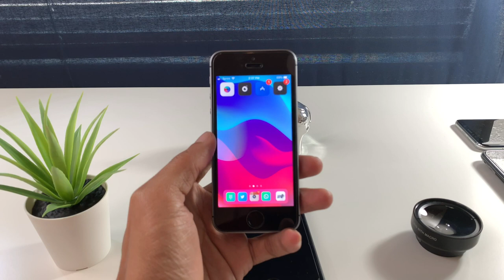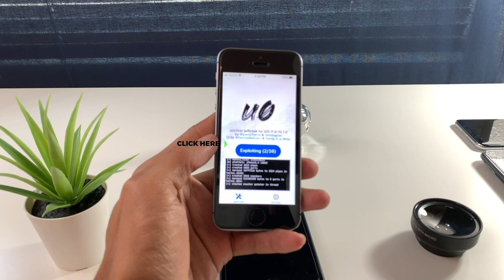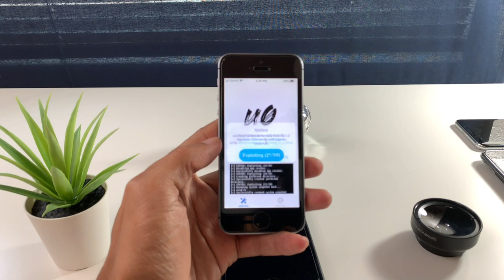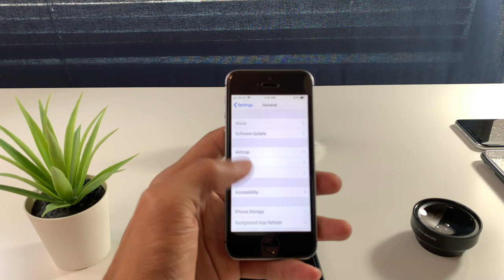Como Quitar El Jailbreak Borrar Cydia Sin Actualizar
Como Prepararnos Para El Jailbreak iOS 12 Con Unc0ver

Dispositivos compatibles
✅Phone 6S and 6S Plus
✅iPhone SE
✅iPhone X
✅iPad (2018)

Versiones compatible
✅OS 12.0
✅iOS 12.0.1
✅iOS 12.1
✅iOS 12.1
✅iOS 12.1.1
✅iOS 12.1.2